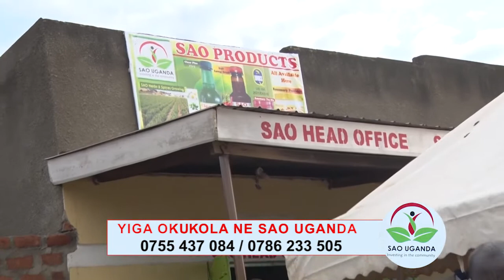Investor kateeba aguddewwo edduuka epya e sironko